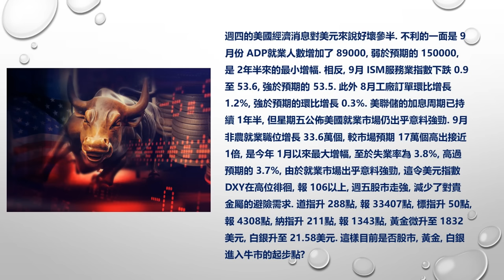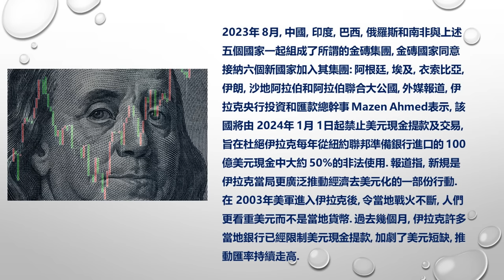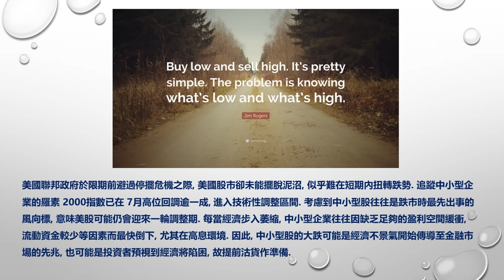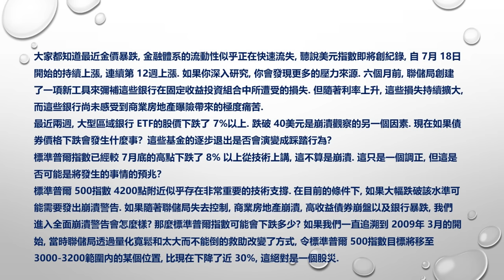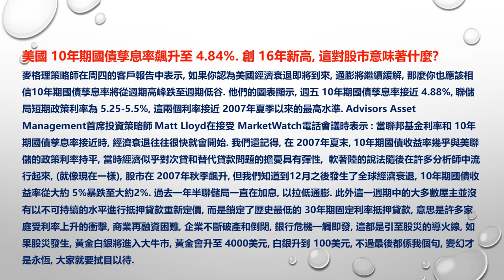[金銀周報 10.1] 聯儲局加息令黃金白銀下跌, 大家不要中計, 快將經濟衰退, 股災定必會發生, 好戲正跟劇本進行, 大家要小心 [黃金 白銀 黃金分析 金價分析 白銀分析 黃金價挌]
[金銀周報 10.1] 聯儲局加息令黃金白銀下跌, 大家不要中計, 快將經濟衰退, 股災定必會發生, 好戲正跟劇本進行, 大家要小心 [ 黃金 白銀 黃金走勢 金價走勢 白銀走勢 鉑金走勢, 美元走勢 黃金白銀 加密貨幣 投資貴金屬 * 變幻才是永恆]